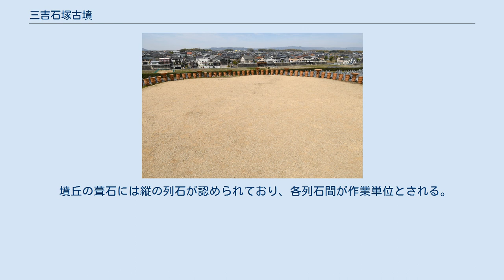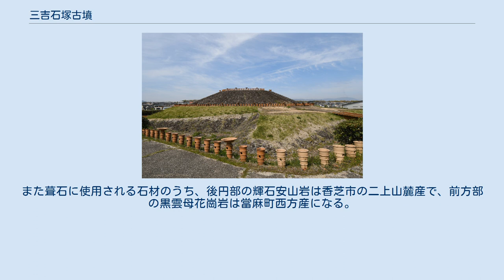三吉石塚古墳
三吉石塚古墳（みつよしいしづかこふん）は、奈良県北葛城郡広陵町三吉にある古墳。
馬見古墳群（うち中央群）を構成する古墳の1つ。
 奈良県西部、馬見丘陵中央部において新木山古墳（三吉陵墓参考地）の外堤西側に築造された古墳である。
1987年度（昭和62年度）に発掘調査が実施されている。
 墳形は、前方部が短小な帆立貝形の前方後円形で、前方部を東方向に向ける。
墳丘のうち後円部は2段築成。
前方部の南東隅部には角状の張り出しを付す。
墳丘表面では葺石が検出されているほか、各段テラスにおいて円筒埴輪列（朝顔形埴輪含む）が、墳頂部において形象埴輪（蓋形・草摺形・短甲形・家形埴輪）が出土している。
また墳丘周囲には馬蹄形（または盾形）の周濠が巡らされる。
主体部の埋葬施設は未調査のため明らかでなく、副葬品も詳らかでない。
 この三吉石塚古墳は、古墳時代中期の5世紀後半頃の築造と推定される。
馬見古墳群では、巣山古墳・乙女山古墳、新木山古墳・三吉石塚古墳、倉塚古墳・三吉古墳、築山古墳・コンピラ山古墳のように大型前方後円墳と帆立貝形古墳（または大型円墳）が近接するという特徴が認められており、ヒメヒコ制との関連性を指摘する説が挙げられている。
 古墳域は1992年（平成4年）に奈良県指定史跡に指定された。
現在では史跡整備のうえで公開されている。
 墳丘の葺石には縦の列石が認められており、各列石間が作業単位とされる。
また葺石に使用される石材のうち、後円部の輝石安山岩は香芝市の二上山麓産で、前方部の黒雲母花崗岩は當麻町西方産になる。